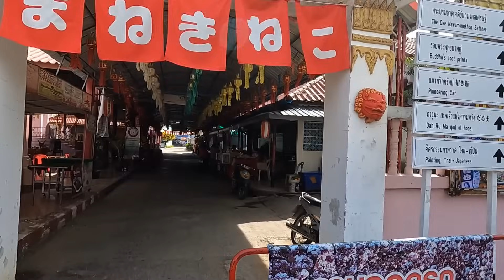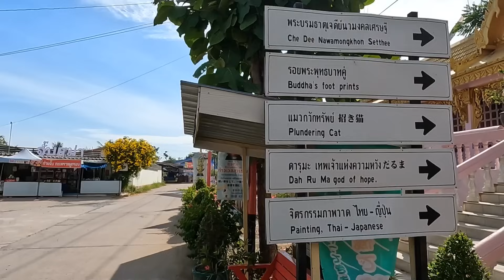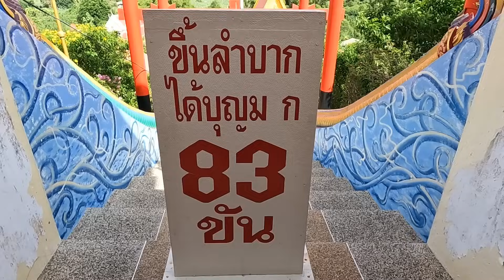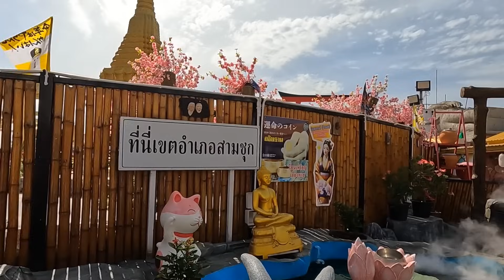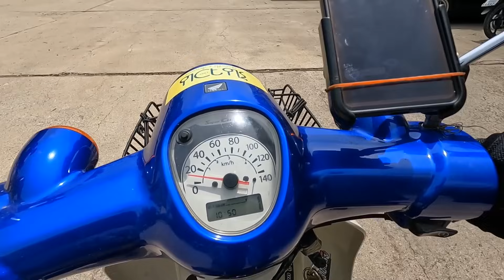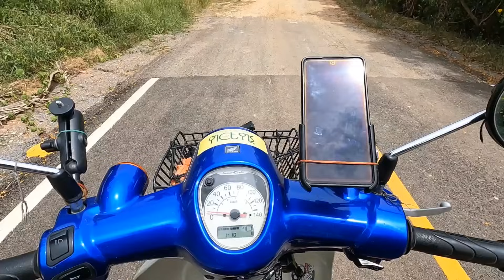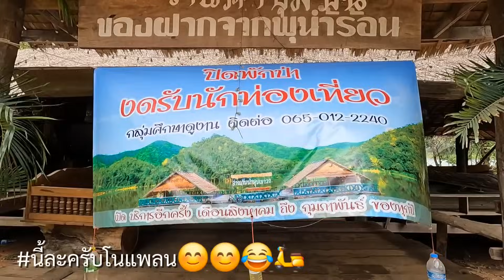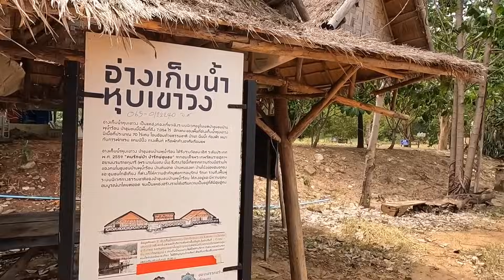เที่ยวสุพรรณบุรี | แบบโนแพลน 1วัน กับ 2สถานที่ จะได้เจอกับอะไรบ้างในทริปนี้ | รันจวนทริป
อยากเที่ยวแบบไม่ต้องหาข้อมูลอะไรเลย
มาเที่ยวไปกับเรานะคับสุพรรณบุรี

ปักหมุดตามได้เลย
วัดเขาดิน

อ่างเก็บน้ำหุบเขาวง

เที่ยวให้สนุกนะคับ😊😊🤝